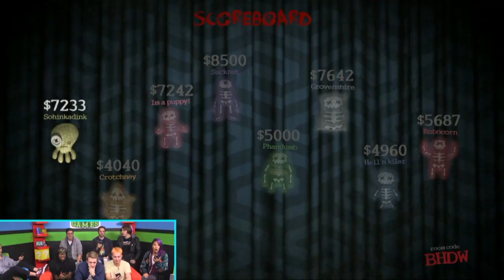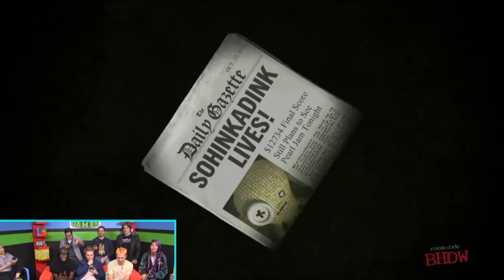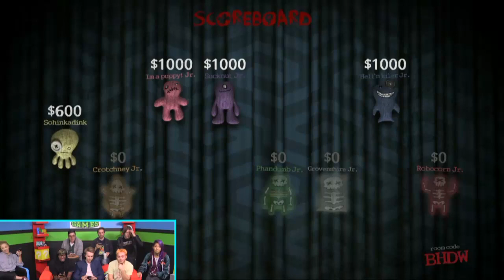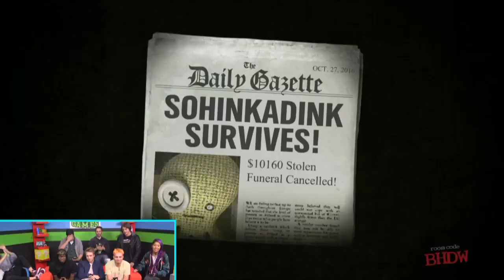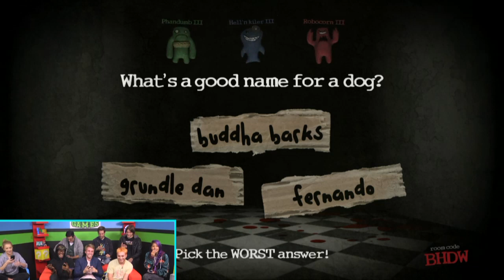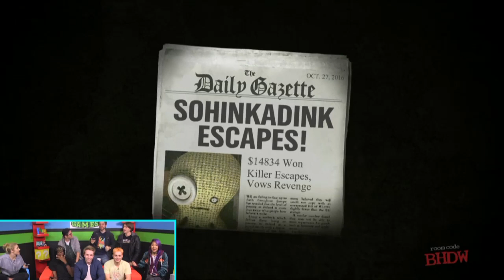TRIVIA MURDER PARTY LIVE (Game Bang)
It’s here – the LIVE Game Bang you’ve been waiting for! We're playing some trivia murder party, and it's the last chance to see who can save themselves from the humiliating punishment!